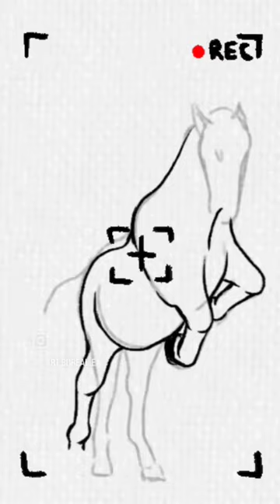🇫🇷 Je teste la nouvelle mise à jour d'Ibispaint !